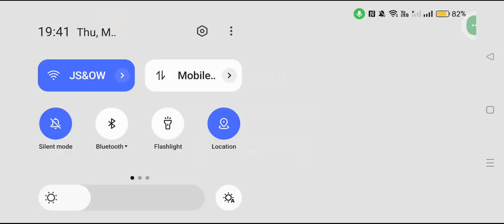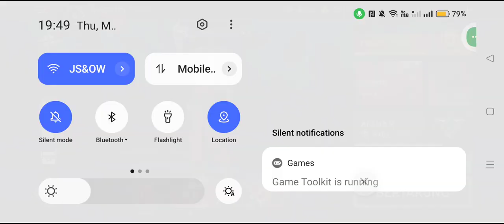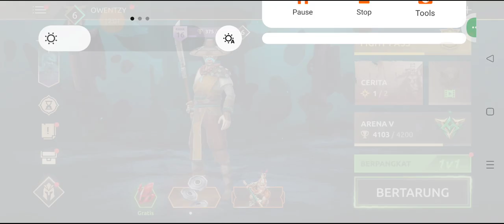The Greatest player Of All Time Rank 16 all Hero In The Shadow Fight4